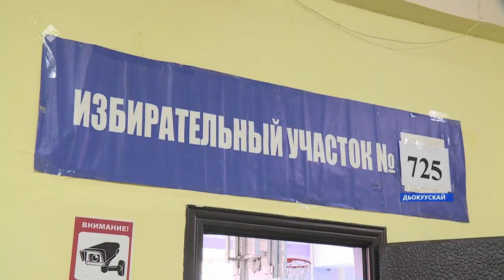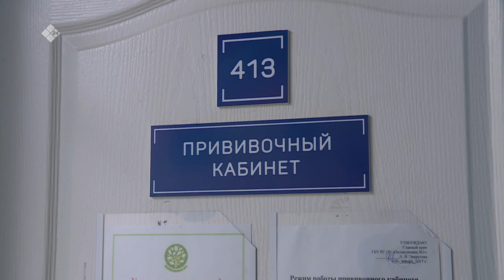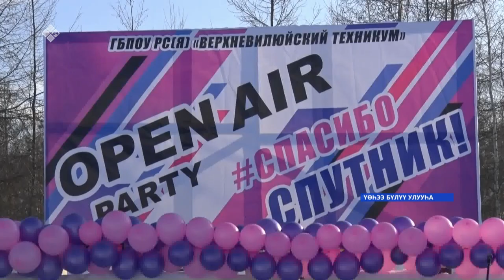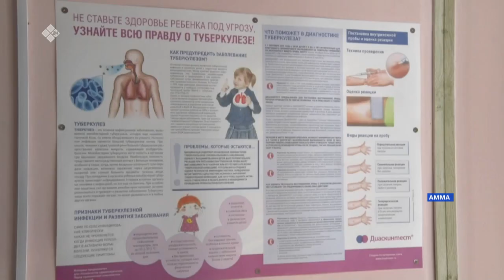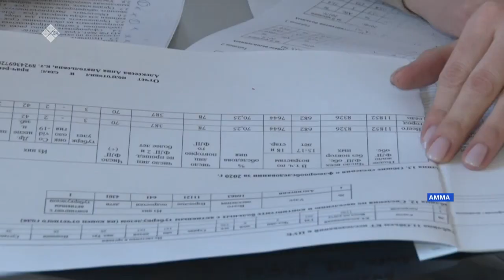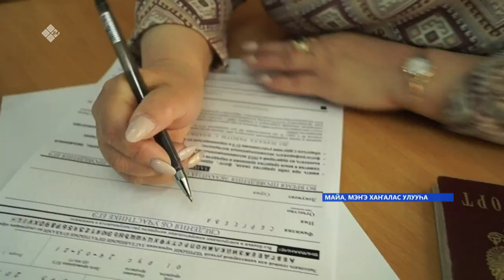«Саха сирэ» информационнай биэрии. Кулун тутар 26 күнэ, 10:00ч.